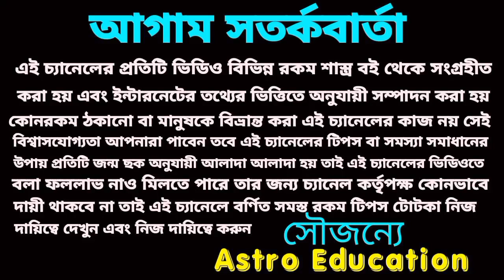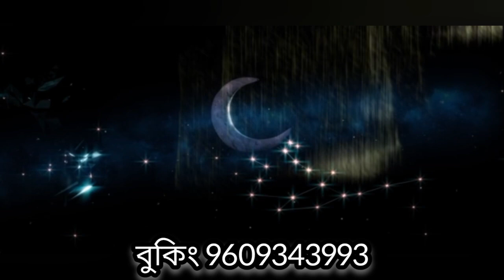12 বছর পর 5 রাশি সোনার চামচ মুখে দিবে!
12 বছর পর 5 রাশি সোনার চামচ মুখে দিবে!